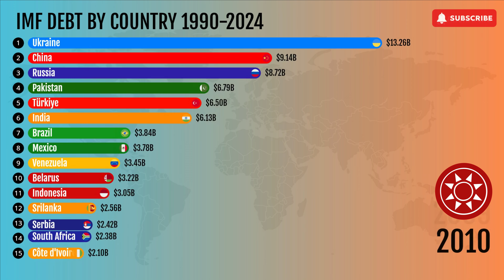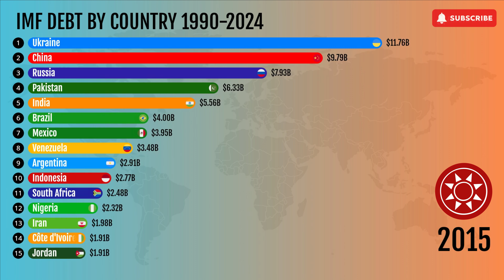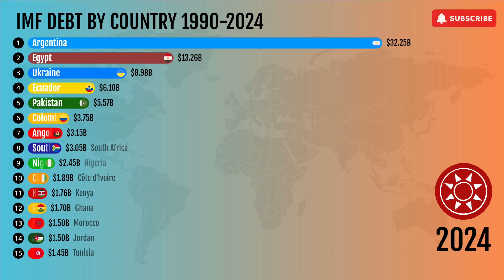Top Country By Debt to IMF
The debt that countries owe to the International Monetary Fund (IMF) has significant implications for their economic stability and development. The IMF, established in 1944, provides financial assistance to member countries facing balance of payments problems. This assistance typically comes with conditions aimed at ensuring that the borrowing country implements policies to restore economic stability and repay the loan. However, the relationship between the IMF and its debtor countries is complex and often controversial, with critics arguing that IMF policies can lead to austerity measures that exacerbate social and economic problems.

Countries turn to the IMF for financial assistance when they face severe economic crises that deplete their foreign exchange reserves and threaten their ability to meet international payment obligations. This assistance can help stabilize the economy by providing the necessary foreign currency to support the balance of payments. However, IMF loans are not free money; they come with conditions known as Structural Adjustment Programs (SAPs). These conditions often require countries to implement measures such as reducing public expenditure, liberalizing trade, privatizing state-owned enterprises, and implementing tax reforms. While these measures are intended to restore economic stability, they can also lead to short-term economic pain and social unrest.

One of the main criticisms of IMF loans is that they can lead to austerity measures that disproportionately affect the poor and vulnerable segments of society. For instance, reducing public expenditure often means cutting funding for social services such as healthcare and education, which can have long-term negative impacts on human development. Furthermore, privatizing state-owned enterprises and liberalizing trade can lead to job losses and increased inequality. Critics argue that these measures prioritize fiscal stability over social welfare, leading to a situation where the economic burden of adjustment falls on those least able to bear it.

Despite these criticisms, some countries have successfully navigated IMF programs and emerged with stronger economies. For instance, countries like South Korea and Turkey have used IMF assistance to stabilize their economies and implement structural reforms that have led to sustained economic growth. These success stories suggest that with the right mix of policies and political will, countries can use IMF assistance to their advantage. However, the success of IMF programs often depends on the specific context and the ability of the government to implement reforms while mitigating social impacts.

In recent years, the IMF has attempted to address some of these criticisms by emphasizing the importance of social protection in its programs. The Fund now often includes measures to protect social spending and support vulnerable populations as part of its conditionality. Additionally, the IMF has recognized the importance of inclusive growth and the need to address income inequality. While these changes represent a shift towards a more holistic approach to economic stabilization, the fundamental challenge remains: how to balance the need for economic stability with the need for social equity and development. The debt that countries owe to the IMF is not just a financial issue; it is a complex interplay of economic policies, social impacts, and political realities.